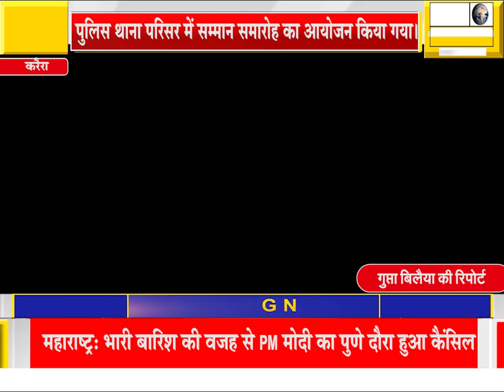उत्कृष्ट कार्य के लिए व्यापार मण्डल द्वारा पुलिस थाना करैरा सम्मानित